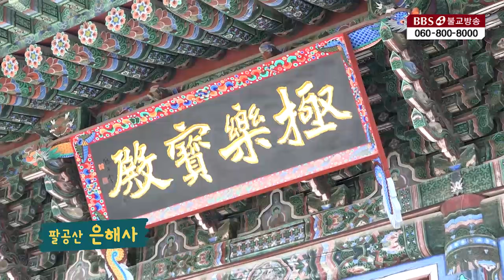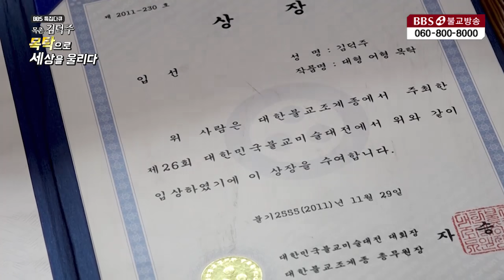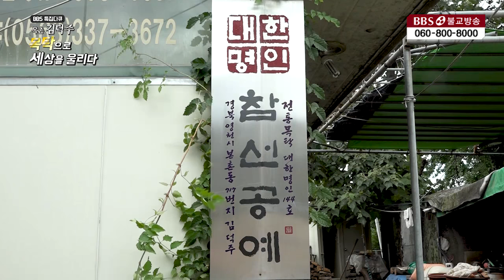목촌 김덕주 목탁으로 세상을 울리다 [BBS특집]